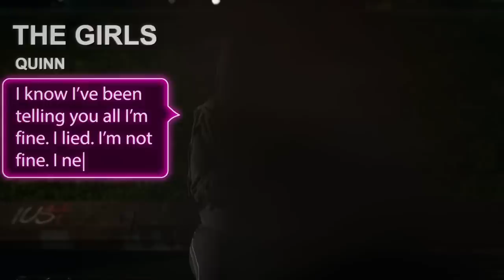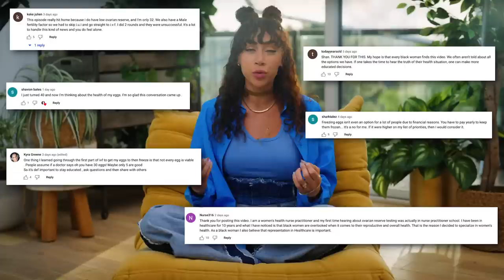I Should Have Gotten a Prenup | Harlem After Show Ep.3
Prenups, paying spousal support, retroactive jealousy, coming out with a mental illness, family planning for queer womxn and sex with an ex... This is what we are talking about in this episode and the link below is WHERE I got the inspiration.

Click this link to watch Harlem on Prime!

Harlem is a BOLD comedy following four smart, unapologetic, stylish and ambitious best girlfriends who are going after everything they said they wanted: Meagan Good, Grace Byers, Shoniqua Shandai, Jerrie Johnson, and Tyler Lepley. Plus, guest stars Whoopi Goldberg, Lil Rel and Jasmine Guy.

In this episode, I break down mental illness,queer legacy, prenups, sex with an ex and retroactive jealousy.

Grab some popcorn, because this is about to be a good one.

Now, go and run up these episodes by clicking the link below to watch.

Harlem After Show Ep 2

Thanks to my guests on this episode. Here’s where you can show them some love.

Attorney, Demetria L. Graves